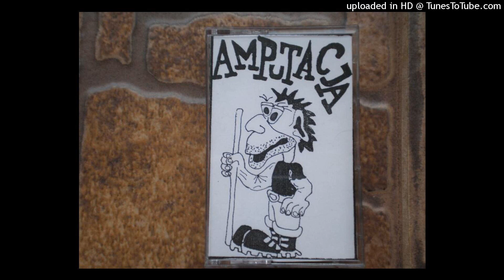AMPUTACJA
No Fuck to była nasza pierwsza nazwa. To były początki i graliśmy wtedy najprostszego punka, Amputacja to kolejne nasze wcielenie. Zmiana nazwy to według nas (wtedy) zmiana jakości muzy, a Motherfucker`s, to ostatnie wcielenie z fascynacją hard corem.